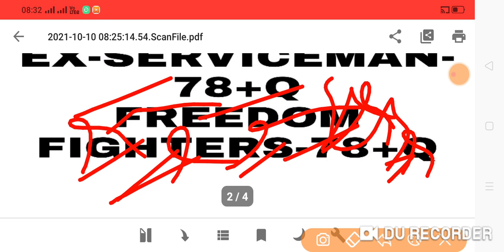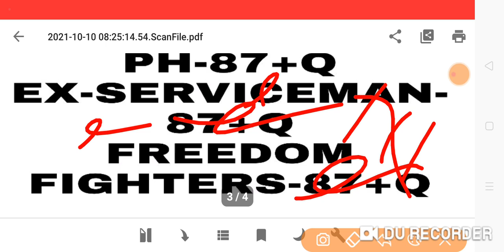UP TGT 2021EXPECTED CUTOFF AFTER PGTRESULT AND OFFICIAL SANSHODHIT ANSWER KEY|TGTCUTOFF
Video is for educational purpose only.Copyright Disclaimer Under Section 107 of the Copyright Act 1976, allowance is made for "fair use" for purposes such as criticism, comment, news reporting, teaching, scholarship, and research. UP TGT 2021EXPECTED CUTOFF AFTER PGTRESULT AND OFFICIAL SANSHODHIT ANSWER KEY|TGTCUTOFF|

ABOUT VIEDO 👉👉👉👉👉👉👉👉
✔️UP TGT 2021EXPECTED CUTOFF AFTER PGTRESULT AND OFFICIAL SANSHODHITANSWER KEY
✔️TGTCUTOFF2021

OUR QUERIES  👉👉👉👉👉👉👉👉
1. UP.TGT/PGT ENGLISH HISTORY,ART..ETC
2.DSSSB ENGLISH..ETC
3.NET JRF ENGLISH LITERATURE
4.KVS/NVS ENGLISH LITERATURE
5.JUNIOR TEACHERS BHARTI
6.SUPER.TET/UP.TET/TET
7.B.E.D/D.E.D
8.UP.POLICE/DELHIPOLICE
9.ARMY/LEKHPAL
10.B.A. M.A. ENGLISH LITERATURE